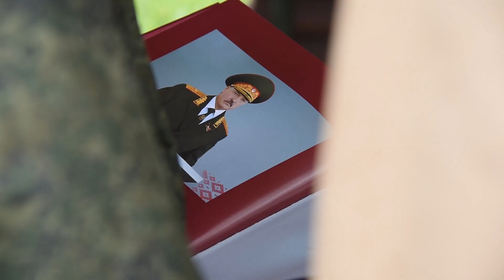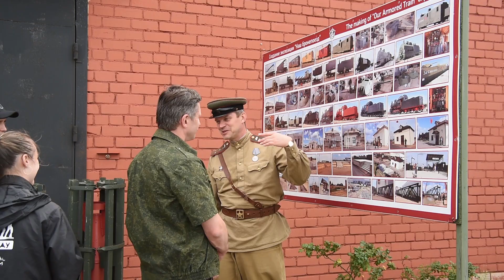Студенты БГУ облагородили территорию историко-культурного комплекса «Линия Сталина»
Общеуниверситетская волонтерская акция прошла 22 августа с участием представителей студенческого актива БРСМ и Первичной профсоюзной организации студентов БГУ, Центра волонтерской деятельности, а также руководства и сотрудников вуза.

Поддержал студенческую инициативу ректор БГУ Андрей Король.

50 студентов со всех факультетов БГУ убрали территорию комплекса, очистили от травы и мусора дорожки, отремонтировали часть стен окопов и др. Также в рамках трудового дня состоялся тематический обед с солдатской кашей и общение в неформальной обстановке.